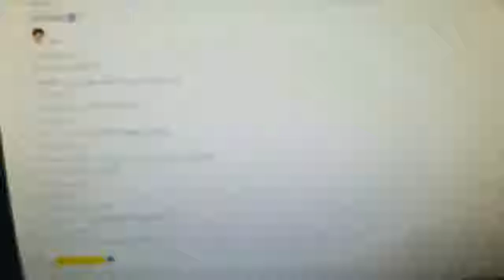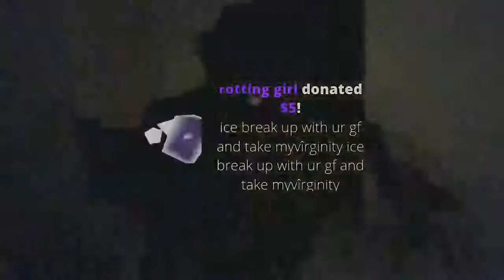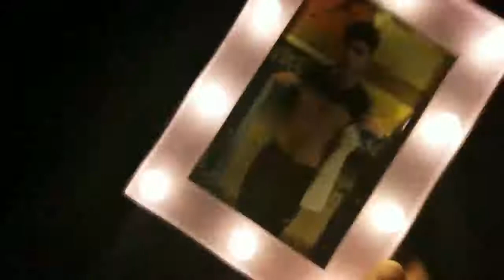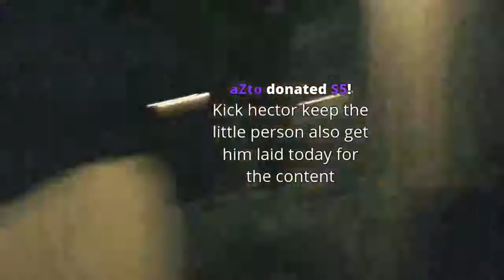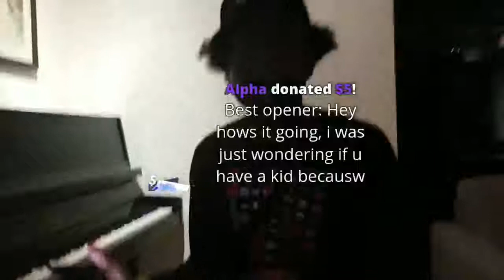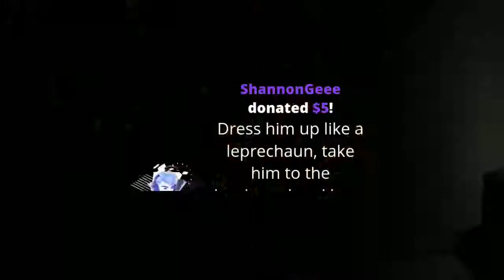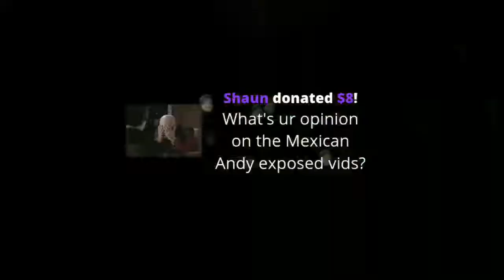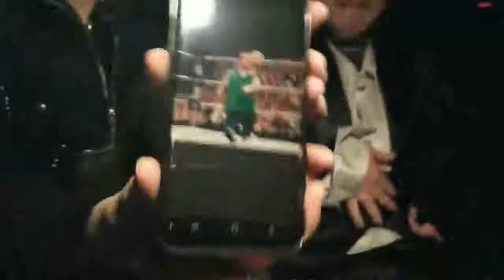ICE POSEIDON | Scuffed House [14/3/2019] [5/7 VOD]